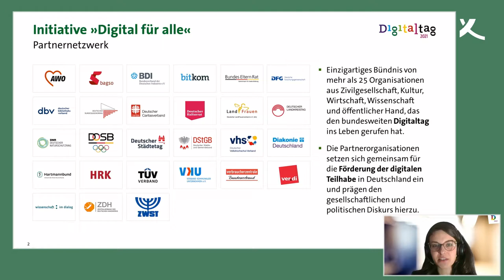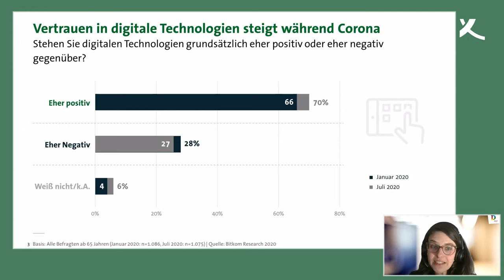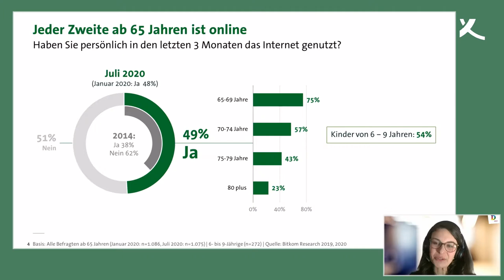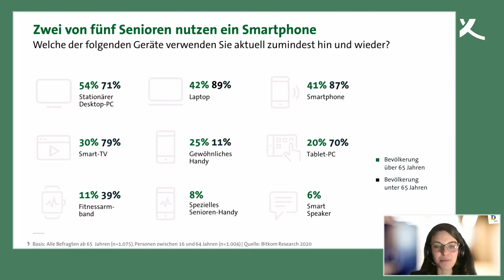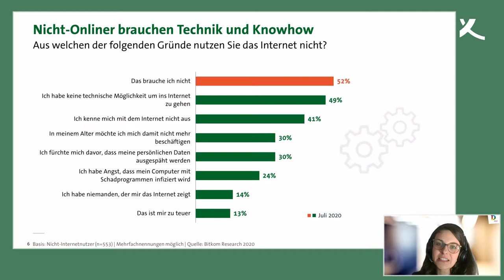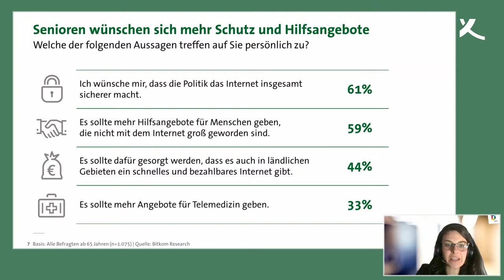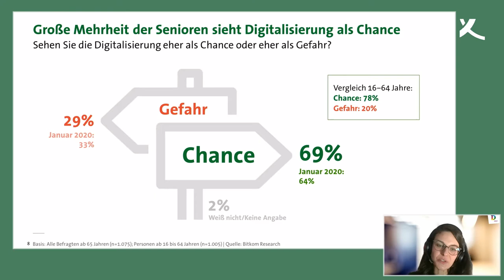Von offline zu online – wie geht Digitalisierung im Alter? (2021)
Corona hat einen Schub für die Digitalisierung gebracht - auch für viele ältere Menschen, die Videokonferenzen, Chats oder Online-Spiele für sich entdeckt haben. Oft fehlt es aber auch an technischer Ausstattung und vor allem an Unterstützung, so dass diese Generation in der Krise kaum noch erreichbar ist. Anna-Lena Hosenfeld, Geschäftsführerin der Initiative »Digital für alle«, stellt Studien zum Digitalisierungsstand bei Senioren vor. Dagmar Hirche vom Verein »Wege aus der Einsamkeit« und Cordula Endter vom Deutschen Zentrum für Altersfragen sprechen über Möglichkeiten digitaler Teilhabe für Ältere.

Moderation: Johannes Büchs

Aufzeichnung vom 22. März 2021

► koerber-stiftung.de

Gesellschaftliche Entwicklung braucht Dialog und Verständigung. Die Körber-Stiftung stellt sich mit ihren operativen Projekten, in ihren Netzwerken und mit Kooperationspartnern aktuellen Herausforderungen in den Handlungsfeldern »Innovation«, »Internationale Verständigung« und »Lebendige Bürgergesellschaft«.
1959 von dem Unternehmer Kurt A. Körber ins Leben gerufen, ist die Stiftung heute mit eigenen Projekten und Veranstaltungen national und international aktiv. Ihrem Heimatsitz Hamburg fühlt sie sich dabei besonders verbunden; außerdem unterhält sie einen Standort in Berlin.